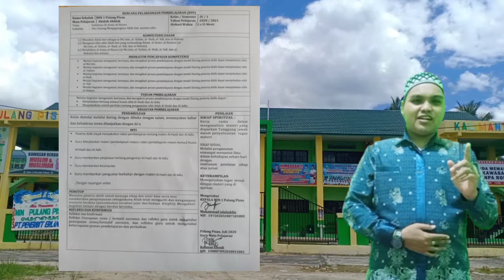Akidah Akhlak Kelas 4 MIN 1 Pulang Pisau || Sifat Al Hadi dan Al Adlu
Video Pembelajaran Akidah Akhlak Kelas 4 MI Materi Asmaul Husna Sifat Al Hadi dan Al Adlu MIN 1 Pulang Pisau
Semoga bermanfaat dan mendapatkan keberkahan